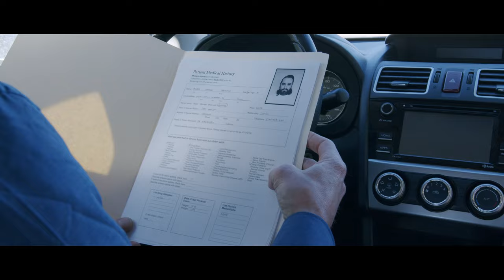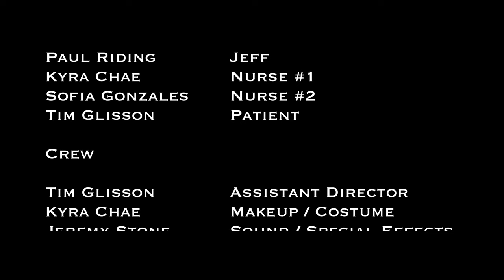The Harvester | Los Angeles Horror / Comedy 48 Hour Film Project 2021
This film was made in less than 48 hours for the Los Angeles Horror / Comedy 48 Hour Film Project 2021. It received TWO AWARDS and SIX NOMINATIONS.

Logline:
Dying from a brain tumor, a surgeon seeks to give the gift of life... but only to the worthy.

WINNER:
Best Production Design
Best Practical Effects

NOMINATED:
Best Film
Best Actor (Aaron Pyle)
Best Directing
Best Cinematography
Best Editing

Genre:
Mad Scientist / Frankenstein